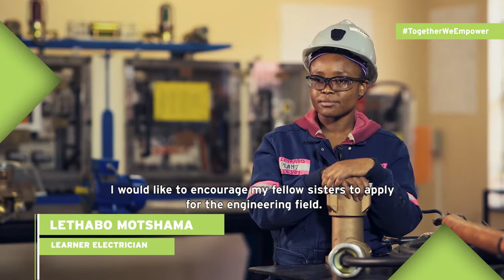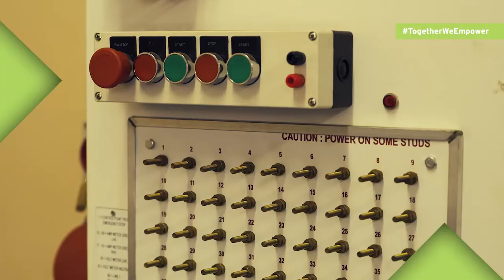Lethabo Motshama encourages young women to take on the male-dominated field of engineering.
Mining and engineering have historically been seen as a male sector. Through the development of training programmes in our host communities, we want to give young girls the opportunity to access opportunities that would’ve previously been unavailable to them. In this video, Lethabo Motshama, a learner electrician at our Matla Mine, shares what it’s been like to attend the Colliery Training College (CTC) facility through Exxaro’s learnership programme and what it means to take on the challenging world of mining and engineering.